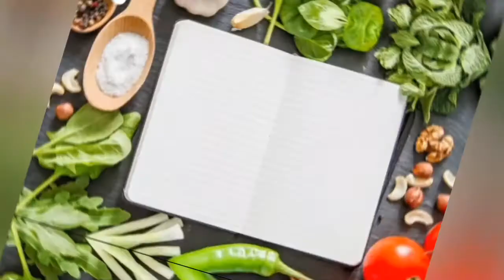HOMEMADE POWDERED SUGAR Two Ingredients sugar Cornstarch very easy step